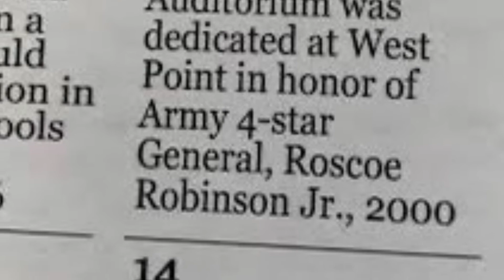Military Appreciation Month-A Few Good Men